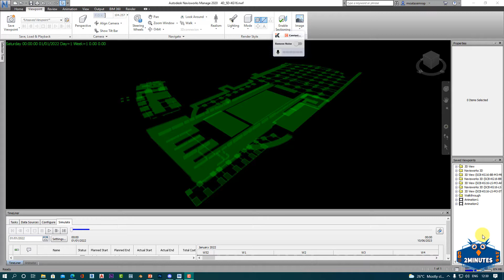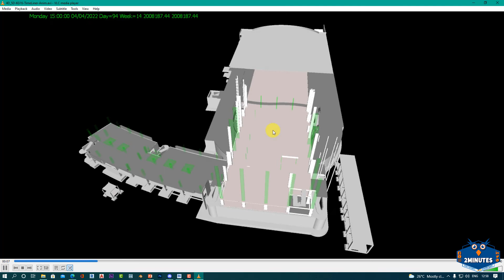Creating Animation II Navisworks 2020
The 4D timeline in Navisworks Manage/Simulate is actually much simpler than you may expect.

This channel is helping you to get the solving of the most issues in the 3d software.
I wait for the issues that face you in the software ( Revit, Autocad, Photoshop, GIS, Blender, Lumion...etc )